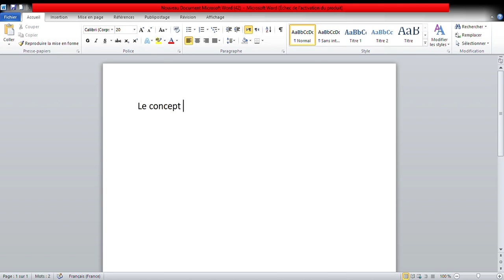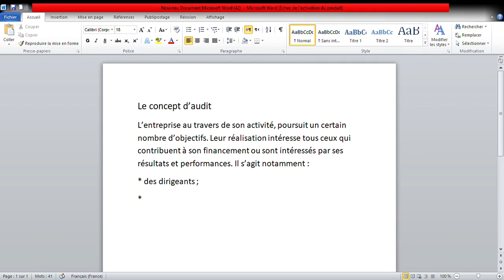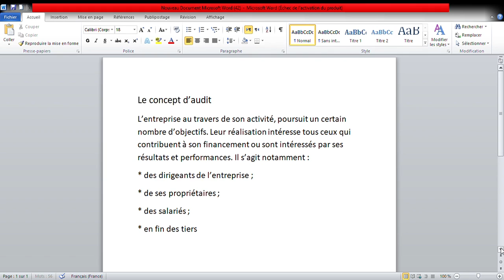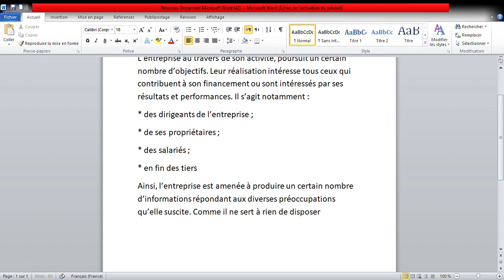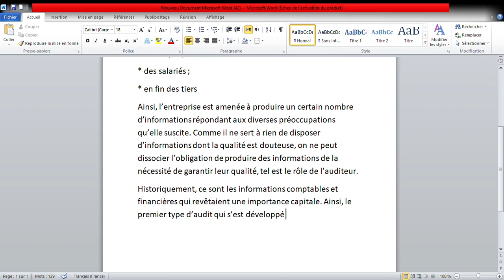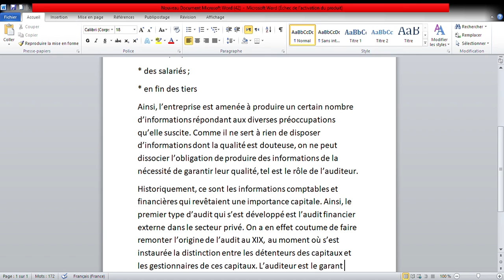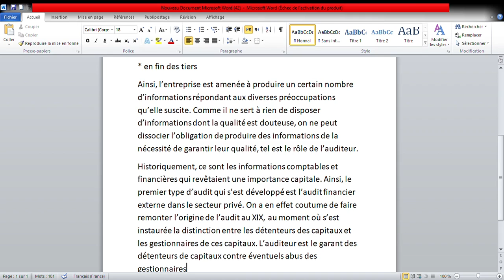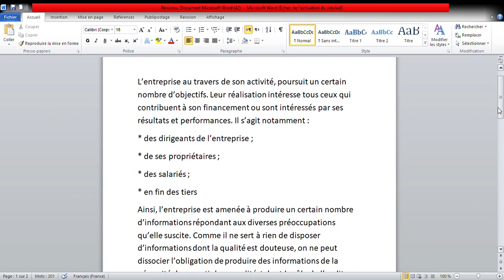L'audit comptable et financier : introduction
L'audit comptable et financier
introduction